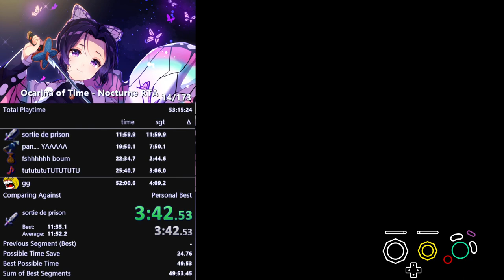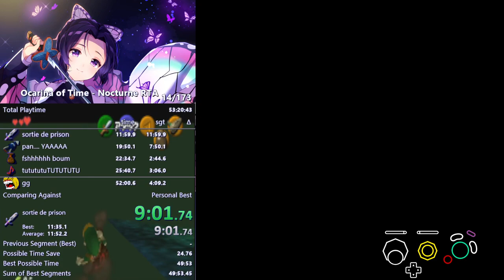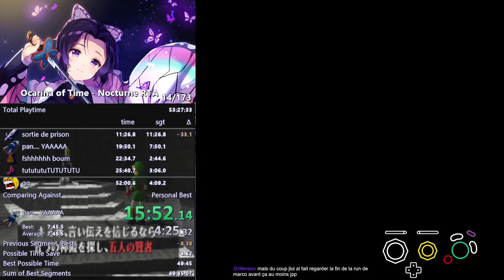ocarina of time: nocturne rta in 50:46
bye nocturne, hi spirit hover